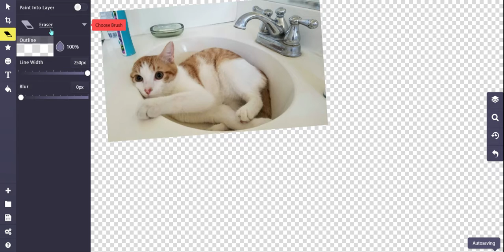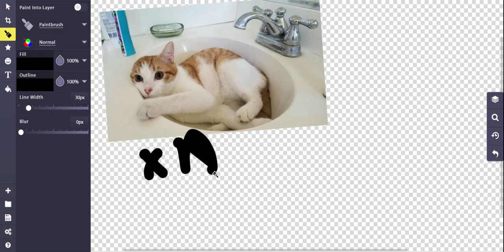I can do this all day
I guess this is how they made the trumpet meme.